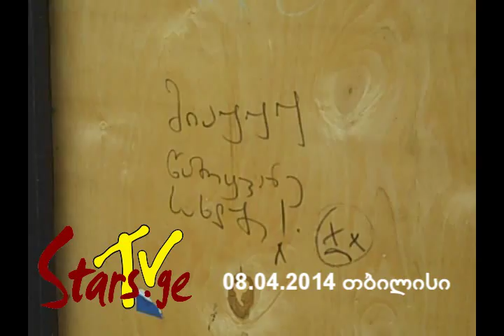მათხოვრები თბილისის ქუჩებში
21-ე საუკუნის სამწუხარო რეალობა :(